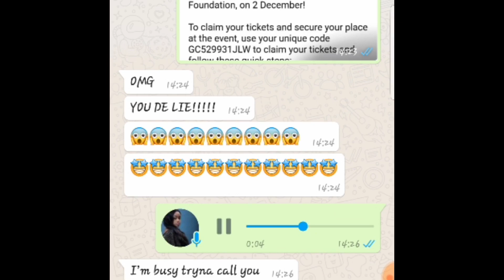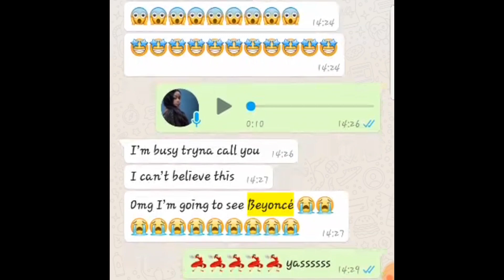SISTER TAG Q&A| MUKBANG| SISTERHOOD DYNAMICS, SEEING BEYONCE LIVE & BEING RAISED BY A SINGLE MOM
Hey Fam. Watch my baby sister and i talking about sister relationship dynamics, being raised by a single mother, dealing with rejection/ abandonment, and seeing Beyonce live but almost dying in the process.

Call them: 79723248
Visit them instore: plot1205 mvulane complex Mancishane Street, Manzini, Swaziland